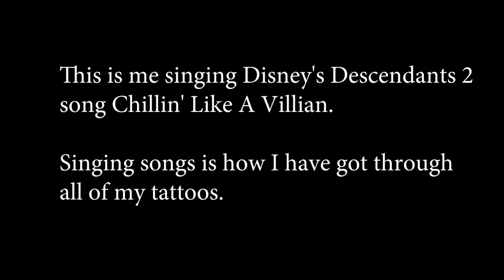Baking and Tattoo's. The Swirles Clan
The kids went out and I did some baking and got two new tattoos. Other than that not a lot happened.